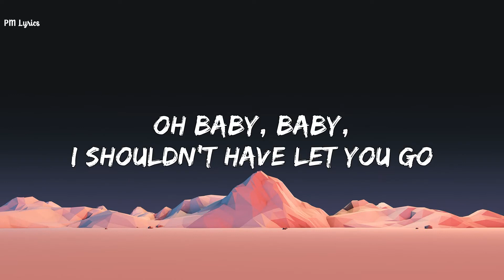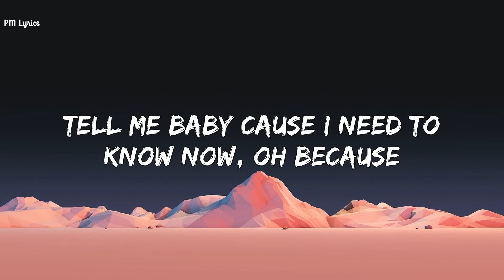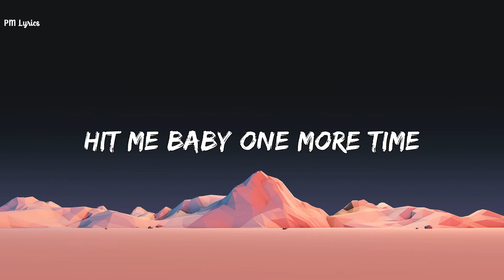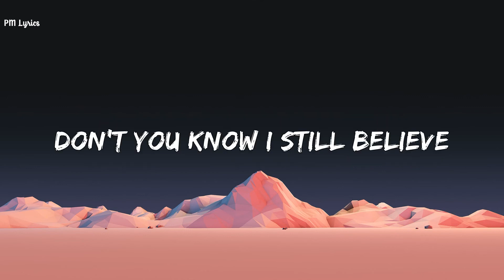Britney Spears - Baby One More Time - Lyrics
Baby One More Time Lyrics
[Intro]

[Verse 1]
Oh baby, baby, how was I supposed to know
Oh baby, baby, I shouldn't have let you go

[Pre-Chorus]
Tell me, baby, 'cause I need to know now, oh, because

[Verse 2]
Oh baby, baby, the reason I breathe is you
Oh pretty baby, there's nothing that I wouldn't do

[Interlude]
Oh pretty baby, I shouldn't have let you go